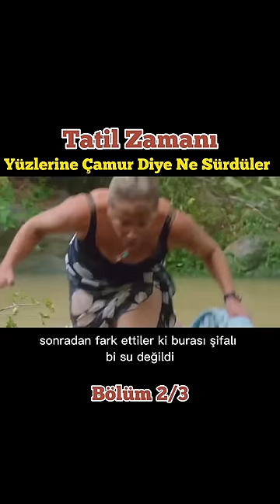Tatil Zamanı | Bölüm 2